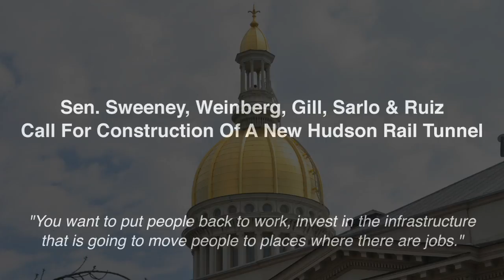Sweeney, Weinberg, Gill, Sarlo & Ruiz Call for Construction of New Hudson Rail Tunnel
On March 17, 2015, Senate President Steve Sweeney, Senate Majority Leader Loretta Weinberg, Senators NIa H. GIll, Paul Sarlo, and M. Teresa Ruiz call for the Port Authority of New York-New-Jersey to sell some of its real estate and use the proceeds of the sale to jump-start construction of the Gateway rail tunnel.